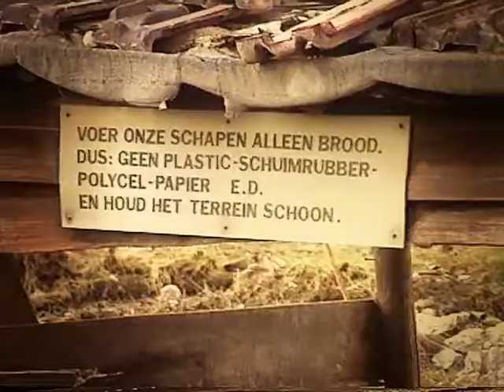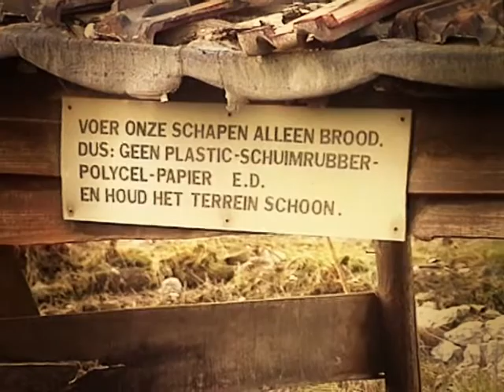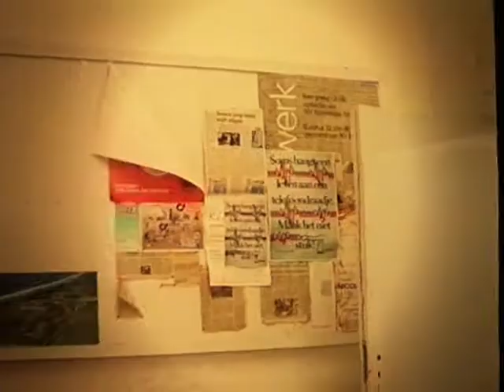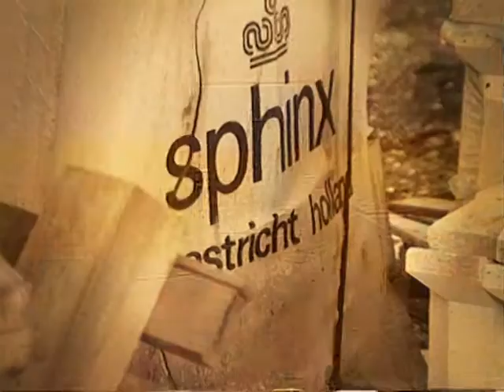Céramique in Wijck Maastricht